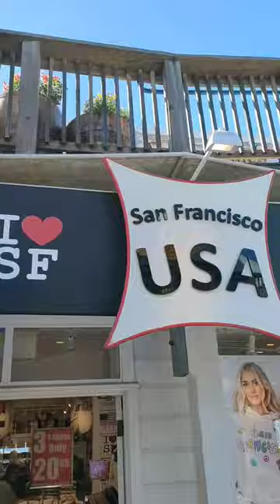SAN FRANCISCO CALIFORNIA || CABLE CAR